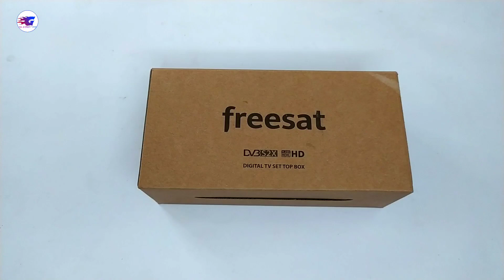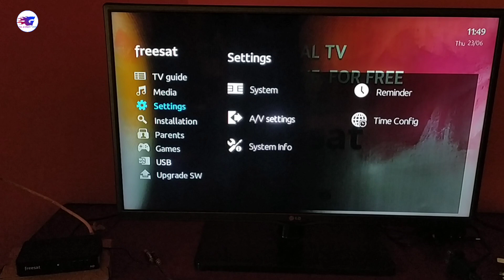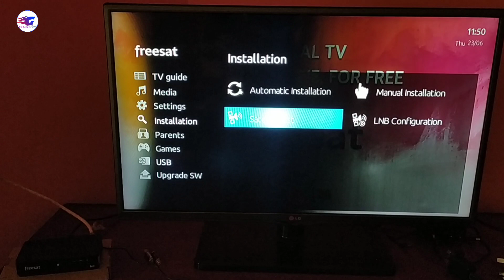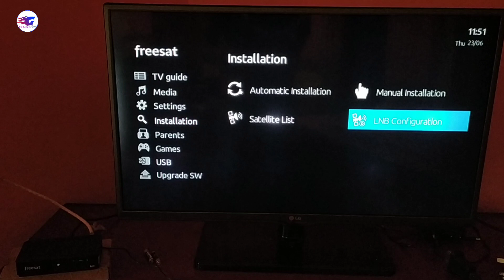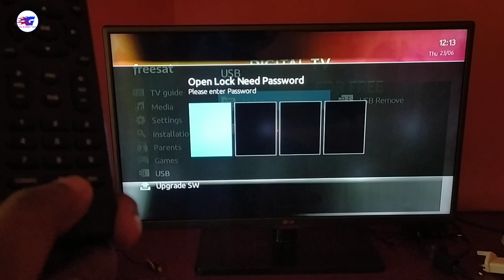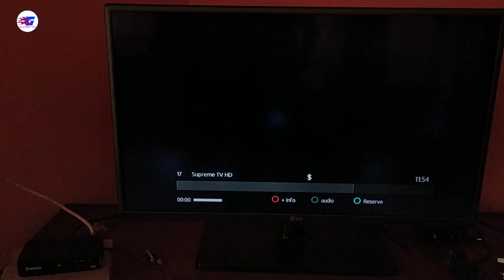Freesat Sri Lanka HD STB Unbox & Review 🇱🇰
The technology used in Freesat

It basically uses DVB-S2X Satellite technology. Although Freesat is free to viewers, it is not a free-to-air service and is called Free-to-View. That is, this service is encrypted. The main reason for this is that according to the copyrights of the content broadcast on the channels broadcast through this, they are not allowed to leave Sri Lanka. However, this service must be encrypted according to the above rules as this satellite signal extends across the region. if you use Free to air receive capable recorder to receive Freesat feed, unfortunately, you cant view Freesat feed. because it is encrypted! you must buy a Freesat decoder to watch Freesat Sri Lanka tv channels.

• Edited & Present by -Lasitha chathuranga